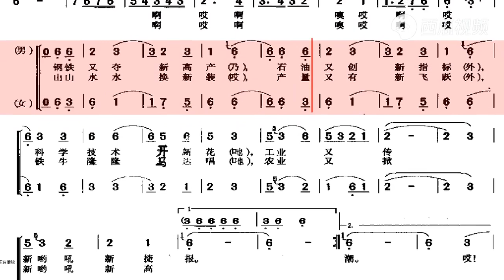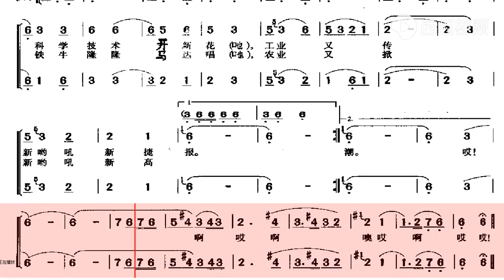《祖国一片新面貌》动态歌谱